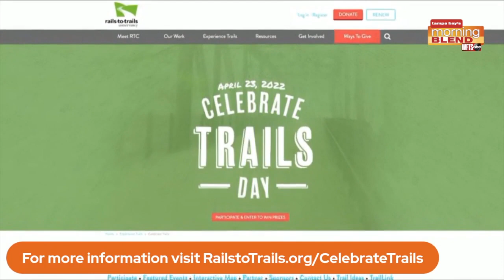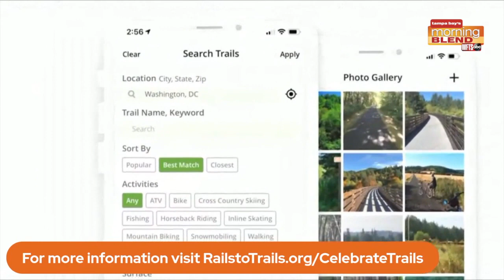Rails to Trails Conservancy|Morning Blend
We talk about some great places in the Bay area to bike and hike.